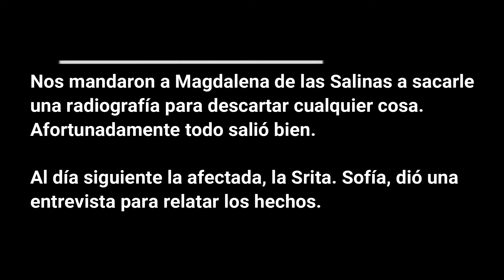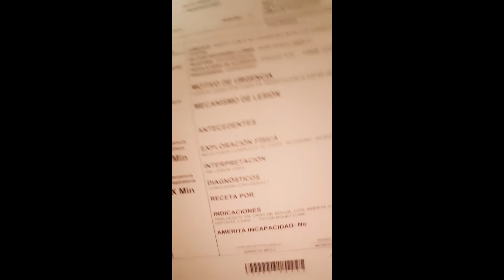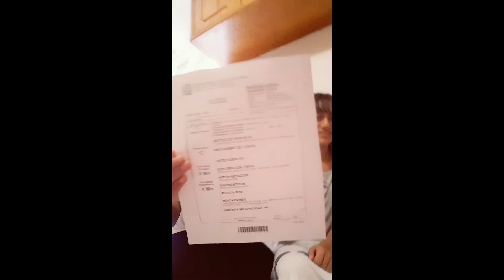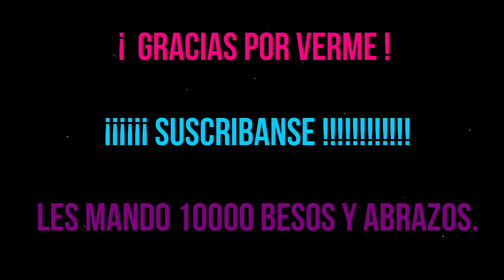PRIMERA VEZ EN URGENCIAS / ENTREVISTA A LA AFECTADA / VLOG #32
¡ Hola ! En este video les comparto  la primera vez de Sofi en urgencias. En el video sabran que le pasó. Creo que lo peor de ser mamá es cuando tus hijos se enferman o se caen. Les mando muchos besos y abrazos.